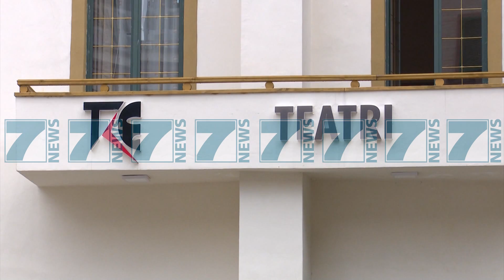SHALSI «LIGJI PER TEATRIN ESHTE NE PERPUTHJE ME REKOMANDIMET E KE» - News, Lajme - Kanali 7